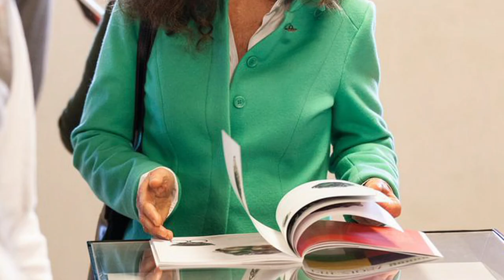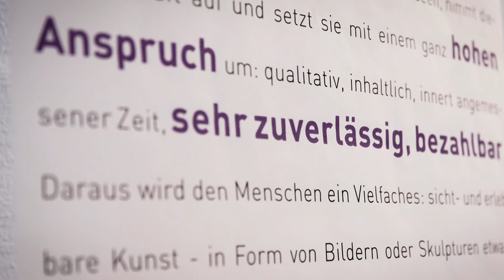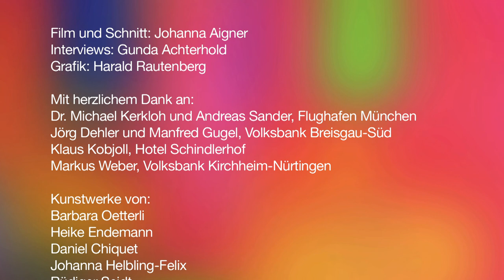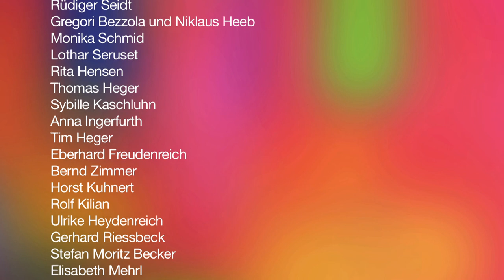Eva Mueller Kunstberatung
Als Expertin für Kunst im Unternehmen, mit über 24 Jahren Erfahrung, begeistert Eva Mueller mit ihren durchdachten Kunstkonzepten Kunden, Mitarbeiter und Gäste ihrer Auftraggeber.